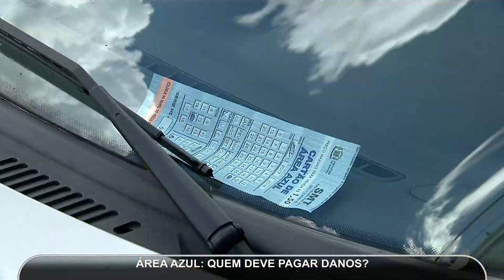JMD (28/12/16) - Quem é responsável por danos em carros estacionados na Área Azul?